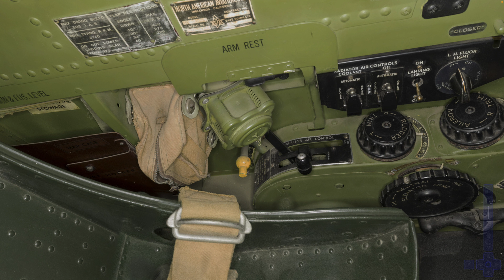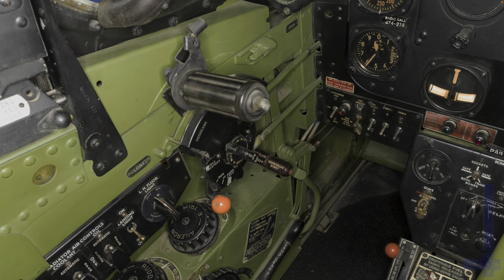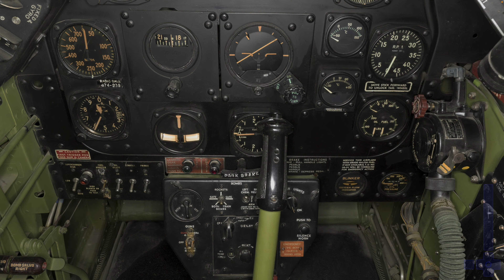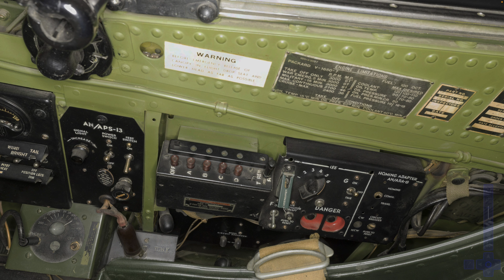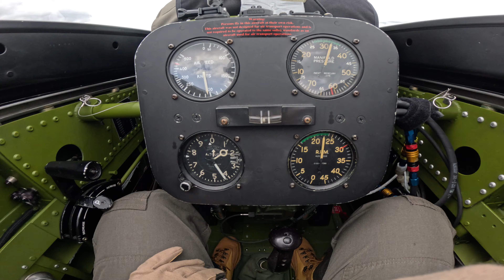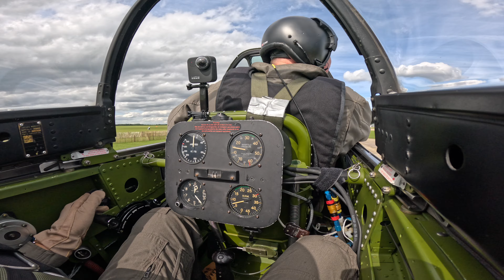North American P-51 Mustang Flight Report Part 2. BEST LOUD AND FAST Most View Crazy Flying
Experience how it is to fly the famous P-51 Mustang. Come on board.

Geniese die Schönheit des Fliegens. Mit unseren Warbirds fliegen wir ab dem wunderschönen Flugzplatz St. Stephan in der Schweiz. Von dort unternehmen wir Passagierflüge ans Matterhorn oder ums Jungfraujoch. Fliegen ueber die schweizer Gletscher und um die Berge sind ein fantastisches Erlebnis in diesen alten Flugzeugen. Warbirds wurden sehr robust gebaut, sodass auch Kunstflugfiguren geflogen werden können. Die Flugzeuge sind sehr komplex und erfordern alles von Ihren Piloten. Das Fliegen in den Bergen ist zudem anspruchsvoll wegen den engen Verhältnissen und schnell wechselnden Wettersystemen.

Die North American T-28 Trojan C Version hat 1450 PS und ist ein starkes robustes Flugzeug welches als Trainer und auch als Warbird an zahlreichen Kriegsschauplätzen zum Einsatz kam. Unsere T-28 hat einen Fanghaken und wurde auf Flugzeugträgern eingesetzt. Der Propeller ist kürzer als bei anderen T-28 da durch die harten Landungen auf Flugzeugträgern oftmals der Propeller touchierte.

Die North American T-6 J Version wurde für die deutsche Nachkriegsluftwaffe gebaut und ist heute selten. Das Flugzeug heisst der Pilot Maker und erfordert vom Piloten viel Geschick und Können um es in die Luft und wieder sicher auf den Boden zu bringen. Dieser Warbird hat viele Piloten ausgebildet und man sagt, wenn man dieses Flugzeug beherrscht ist man gewappnet für die grösseren Warbirds.

Steigen Sie ein bei uns  denn mit den Cockpit Kameras haben Sie das Gefühl selbst im Cockpit der Warbirds zu sitzen und erleben Sie Flüge innerhalb Europas. Mit bis zu 250 Knoten erleben Sie Kunstflüge und Flüge über Berge und Gletscher. Viel Spass dabei.

Warbird Aviation

Enjoy the beauty of flying. We fly with our warbirds from the beautiful St. Stephan airfield in Switzerland.
From there we take passenger flights to the Matterhorn or around the Jungfraujoch. Flying over the Swiss glaciers and around the mountains is a fantastic experience in these old airplanes. Warbirds were built very robustly, so that aerobatic maneuvers can also be flown. The planes are very complex and require everything from your pilots. Flying in the mountains is also challenging due to the narrow conditions and rapidly changing weather systems.

The North American T-28 Trojan C version has 1450 hp and is a strong, robust aircraft that was used as a trainer and also as a warbird in numerous theaters of war. Our T-28 has an arrestor hook and was used on aircraft carriers. The propeller is shorter than on other T-28s because the propeller often touched due to the hard landings on aircraft carriers.

The North American T-6 J version was built for the post-war German air force and is rare today. The aircraft is called the Pilot Maker and requires a lot of skill and ability from the pilot to get it into the air and safely back to the ground. This warbird has trained many pilots and it is said that once you have mastered this aircraft you are prepared for the larger warbirds.

Join us because with the cockpit cameras you will have the feeling of sitting in the cockpit of the warbirds and experience flights within Europe. Experience aerobatics and flights over mountains and glaciers at up to 250 knots. Have lots of fun with it.

450 ft/min (7.4 m/s)